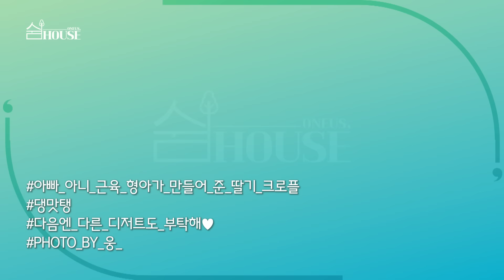다시 웃음 지을 수 있게 | 🏠원어스의 '쉼 HOUSE' EP.2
* TJ노래방의 허가를 받은 후 음원 사용을 하였습니다